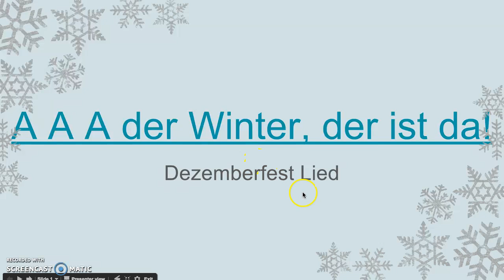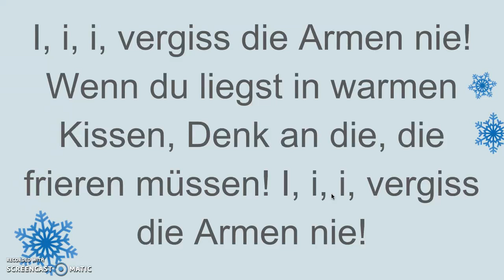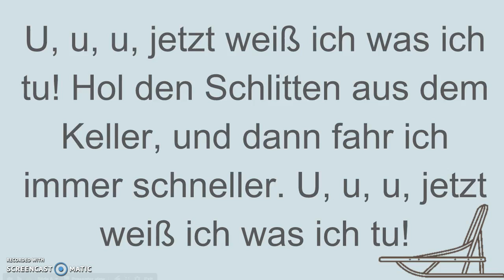A, a, a, der Winter der ist da!